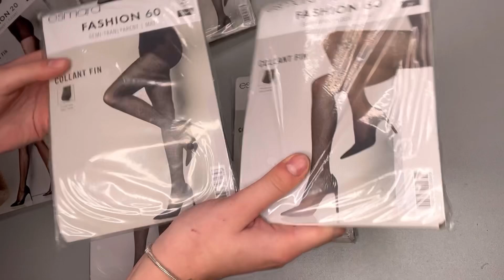Сток оптом! Колготки Esmara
Лот NOOO- 5832
(Лот у фабричному ящику)

Розміри:
S- 5
M- 8
L- 7

•Кількість одиниць: 20
•Вартість одиниці: 30грн.
•Вартість лоту: 600грн.
⚡Замовити даний лот можна написавши на Viber:
Володимир